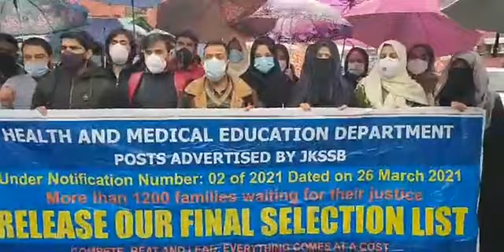Health and medical education department candidate stage